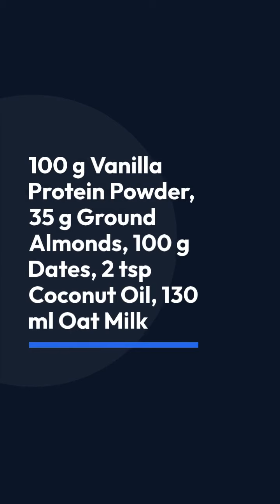How to Make Protein Bars and a Smoothie Bowl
### Step 1/4: Preparing the base for the protein bars
1. **Ingredients**:
    - 100g vanilla protein powder
    - 35 g ground almonds
    - 100 g dates
    - 2 tsp coconut oil
    - 130 ml oat drink

2. **Instructions**:
    - Cut the dates into small pieces or mince them in a blender.
    - Put protein powder, ground almonds, dates, coconut oil and oat drink in a bowl.
    - Knead all ingredients together to form a uniform dough.
    - Press the dough into a small rectangular shape so that the base is evenly covered.

### Step 2/4: Preparation of the date and peanut cream
1. **Ingredients**:
    - 260 g dates
    - 3 tbsp peanut butter
    - 50 ml oat drink

2. **Instructions**:
    - If the dates are too hard, soak them in water for 30 minutes.
    - Drain the softened dates and process them with peanut butter and oat drink in a blender to form a creamy mass.
    - Spread the finished cream evenly on the prepared base.

### Step 3/4: Finishing and cooling
1. **Ingredients**:
    - Peanuts
    - Chocolate drops

2. **Instructions**:
    - Roughly chop the peanuts and sprinkle evenly over the date-peanut cream. Lightly press.
    - Melt the chocolate drops and distribute evenly over the peanuts.
    - Place the mold in the fridge for a few hours until everything has solidified.
    - Cut the cooled mixture into bite-sized pieces.

### Step 4/4: Preparation of the smoothie bowl
1. **Ingredients**:
    - 2 bananas
    - ½ zucchini (about 150 g)
    - 1 tbsp cocoa powder
    - 200 ml plant drink
    - 1 tbsp peanut butter
    - 35g chocolate protein powder

2. **Instructions**:
    - Peel the bananas and put them in a blender together with the coarsely chopped zucchini.
    - Add cocoa powder, plant drink, peanut butter and chocolate protein powder.
    - Puree everything into a creamy mass.
    - Pour the smoothie into a bowl.
    - Top with a yogurt alternative, cocoa and a few pieces of the prepared protein bars if desired.

Bon appetit!